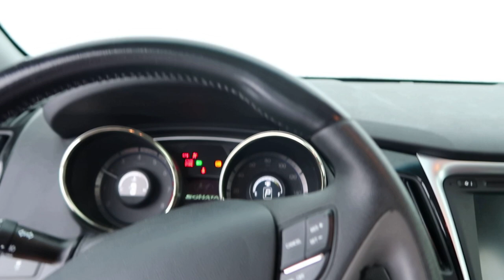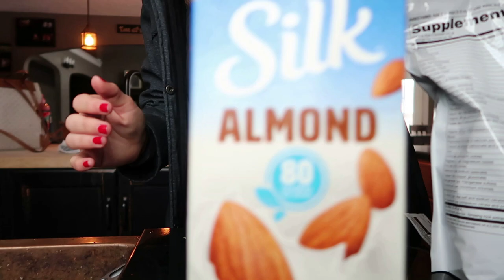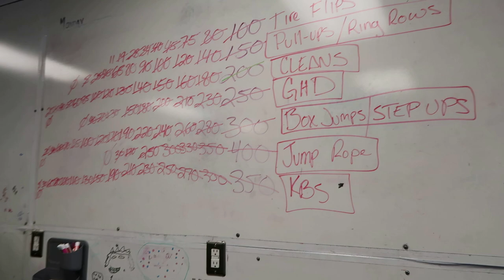SHOPPING | HYDRO JUG | VLOG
HEY YALL!

SOCIAL MEDIAS
HYDROJUG CODE - KYLEE10